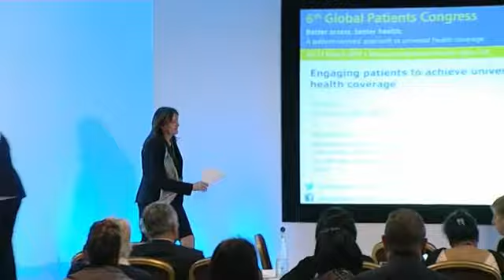Congress Plenary: Engaging patients to achieve universal health coverage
Presentation by Marie-Paule Kieny, Assistant Director-General, Health Systems and Innovation, World Health Organization (WHO) at the 6th Global Patients Congress